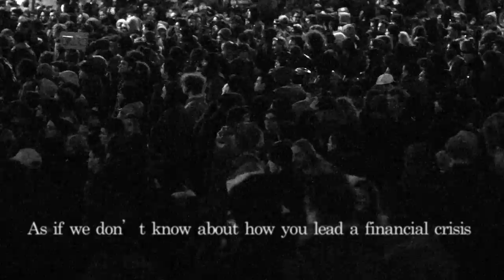Speak Rich en Tabarnaque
Texte de Marie-Christine Lemieux-Couture, récité par Katia Gagnon au parc Émilie-Gamelin, le 25 avril 2012, durant la manifestation "Ostie de grosse manif de soir".